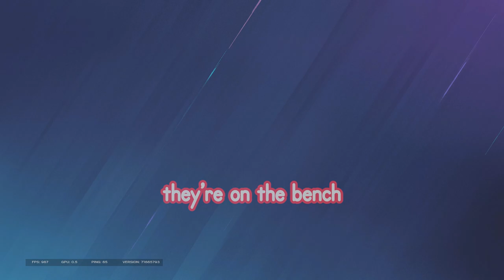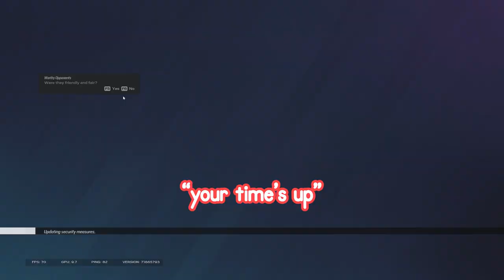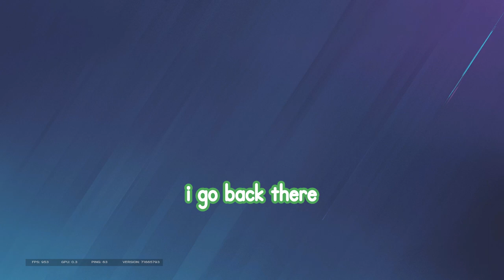Rainbow Six Siege At 3AM Is CURSED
i really do appreciate everyone that subs! it helps me out so so much